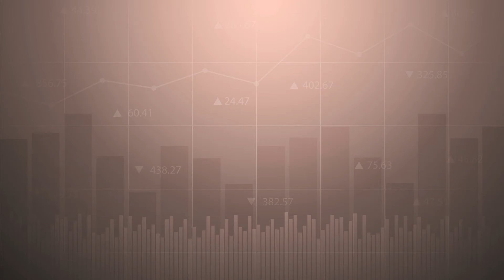สิงคโปร์ไฟเขียวกินแมลง 16 ชนิด เพิ่มความมั่นคงทางอาหาร | THE STANDARD WEALTH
สำนักงานอาหารสิงคโปร์ (SFA) ได้อนุมัติให้นำเข้าแมลง 16 ชนิด เช่น จิ้งหรีด ตั๊กแตน หนอนนก และผึ้ง มาเป็นอาหารได้ ซึ่งเป็นหนึ่งในความพยายามเพิ่มความมั่นคงทางอาหารให้กับประเทศ

ทำไมถึงติดตาม THE STANDARD WEALTH ชวนมาร่วมแสดงความคิดเห็น เพื่อทีมงานในการพัฒนาและต่อยอดสร้างสรรค์ต่อไป

พิเศษ! 20 ท่านที่ได้รับคัดเลือก จะได้รับเครื่องกำจัดไรฝุ่น ฆ่าเชื้อด้วยยูวี แทนคำขอบคุณจากพวกเรา

❓คลิกเพื่อแสดงความคิดเห็นได้ที่

ร่วมแสดงความคิดเห็นได้ตั้งแต่วันที่ 1-14 กรกฎาคม 2567 และติดตามประกาศผู้ได้รับการคัดเลือกในวันที่ 18 กรกฎาคม 2567 ผ่านทาง Facebook: THE STANDARD WEALTH